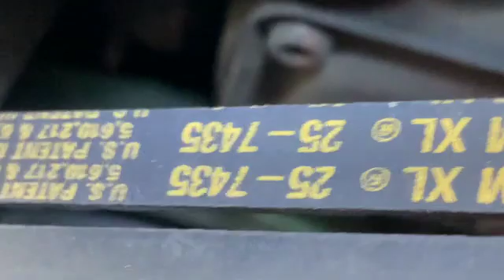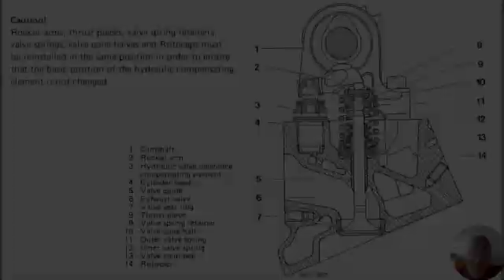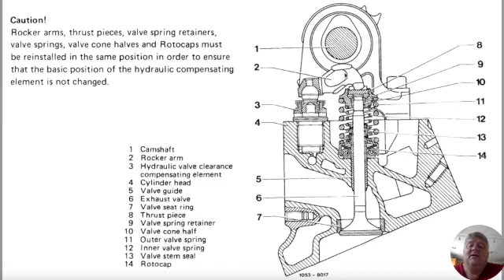Replacing the valve guide seals on M117 M116 M103 M104 engines SD 480p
This video is designed to help guide you through a valve stem seal replacement. Severe oil consumption of more than 1 - 1.5 qts per 1000 miles lead to fouling of spark plugs and catalytic converter damage not even mentioning it is not nice to the environment.
Here are a few tool recommendations of the tools used in this video that made the valve stem seal replacement much easier or even possible.

Spark plugs: Champion Spark Plug
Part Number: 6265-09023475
Brand: Champion
Notes: Copper Plus -- Plug Type N11YC; Non-Resistor Type; Gap 0.032in; OE Type